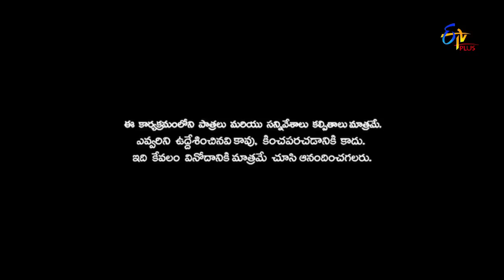Patas 2 | Movie Poster | 10th July 2019 | ETV Plus